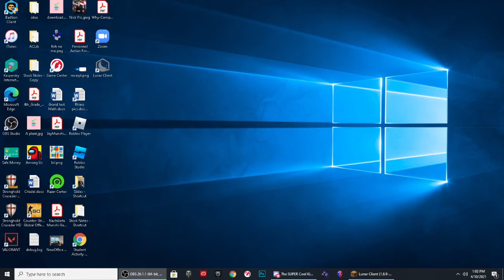3 WIN STREAK (ROAD TO 200 STAR)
3 WIN STREAK (ROAD TO 200 STAR)
This will be a series.
Me and two of my friends go on a 3 WIN STREAK. This video was fun to make.
Like and sub pls ty lol
Peace!!!